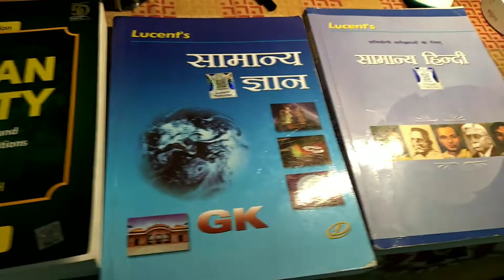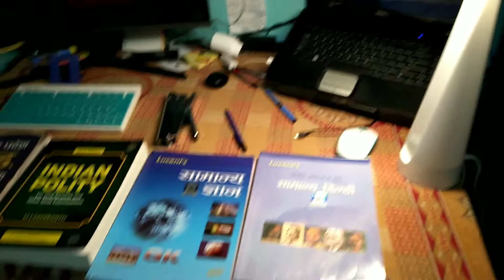प्रयागराज uttar pradesh student life.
Hello friends.  I am Ajeet.
I am studying in Allahabad
 Please support us.
प्रयागराज उत्तर प्रदेश
कैसा होता है छात्र जीवन
नौकरी के लिए संघर्ष
Allahabaad